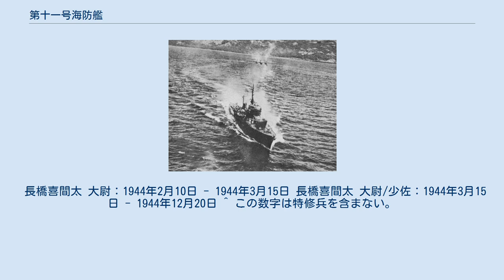第十一号海防艦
第十一号海防艦（だいじゅういちごうかいぼうかん）は、日本海軍の海防艦。
第一号型海防艦（丙型）の6番艦。
多号作戦で損傷し、処分された。
 マル戦計画の海防艦丙、第2401号艦型の6番艦、仮称艦名第2406号艦として計画。
1943年10月15日、三菱重工業神戸造船所で建造番号714番船として仮称艦名第2405号艦と同日に起工。
12月22日、第十一号海防艦と命名されて第一号型海防艦の6番艦に定められ、本籍を舞鶴鎮守府と仮定。
 1944年1月15日、第9号海防艦と同日に進水。
2月13日、艤装員事務所が神戸三菱造船所内で事務を開始。
3月15日竣工し、艤装員事務所を撤去。
本籍を舞鶴鎮守府に、役務を舞鶴鎮守府警備海防艦にそれぞれ定められ、呉防備戦隊に編入。
基礎術力練成教育に従事。
 1944年4月5日、海上護衛総司令部第一海上護衛隊に編入。
5日から14日まで、呉海軍工廠で入渠し船体機関の整備を行う。
出渠後門司へ回航し、ヒ59船団の編成を待つ。
20日、ヒ59船団（10隻）を護衛してシンガポールへ向け門司発。
29日、経由地の高雄を出港後、対潜制圧を行う。
5月2日、マニラ着。
なお、ヒ59船団はマニラ止まりとなり解列された。
 5月5日、臨時編成された船団を護衛してマニラ発。
7日、船団はバリクパパン行きとミリ行きに分かれることとなり、本艦は春風、朝風とともにミリ行き船団（マミ09船団、5隻）を護衛することとなった。
9日、マミ09船団はミリに到着し、本艦はミリ湾口の警戒にあたる。
13日、復航のミマ10船団（11隻）を護衛してマニラへ向けミリ発。
19日、マニラ着。
21日、タマ18船団を迎えるため単艦でマニラを出港し、23日に同船団とともにマニラに入港した。
24日、マタ20船団（15隻）を護衛して高雄へ向けマニラ発。
28日、高雄に到着したが、本艦はタマ20船団（19隻）を護衛して即日高雄を出港した。
31日、マニラ着。
 6月3日、マタ22船団（7隻）を護衛して高雄へ向けマニラ発。
5日、シンガポール行きのヒ65船団と合同のためマタ22船団から分離する。
12日、シンガポール着。
17日、復航ヒ66船団（4隻）を護衛して内地へ向けシンガポール発。
26日、門司着。
28日に呉へ回航し、30日まで整備を行う。
整備後、門司へ回航。
 7月3日、モマ01船団（9隻）を護衛してマニラへ向け門司発。
7日、経由地の高雄に入港。
15日、マニラ着。
7月24日、内地行きヒ68船団に合同してマニラ発。
27日、経由地の高雄に入港。
28日、門司へ向け高雄発。
 8月3日、ヒ68船団から分離して佐世保へ回航。
4日から6日まで佐世保海軍工廠で入渠し、主機械の修理を行う。
出渠後門司へ回航し、ヒ71船団の編成を待つ。
8日、ヒ71船団（20隻）を護衛して門司発、同日伊万里湾着。
10日、シンガポールへ向け伊万里湾発。
13日、中継地の馬公に入港。
17日、引き続きヒ71船団を護衛して馬公発。
船団は18日からアメリカ潜水艦群の攻撃を受け、本艦は遭難者の救助と対潜掃蕩に従事。
20日、22日とサンタクルスに回航して遭難者を下艦させ、23日には被雷落伍した能代丸を護衛するためサンタクルスを出港し、同船の護衛に従事。
24日には被雷沈没した朝風の乗員を救難し、同日マニラに入港した。
26日、引き続きヒ71船団を護衛してシンガポールへ向けマニラ発。
9月1日、シンガポール着。
 9月6日、復航ヒ72船団（6隻）を護衛して内地へ向けシンガポール発。
11日、マモ03船団（3隻）がヒ72船団と合同。
12日、船団が海南島東方洋上でアメリカ潜水艦群の攻撃を受け、本艦は遭難者の救助にあたり、約1,000名を収容した。
船団は楡林へ回航することとなり、14日楡林着。
16日、ヒ72船団第1分団を護衛して楡林発。
20日、船団がアメリカ陸軍機の空襲を受けたため、本艦は第18号海防艦とともに一旦馬公へ回航。
次いで21日には基隆へ回航した。
23日、吉備津丸を護衛するため基隆を出港し、24日同船を伴い基隆に帰着した。
25日、引き続きヒ72船団を護衛して基隆発。
27日夜、トカラ列島西方洋上で第10号海防艦がアメリカ潜水艦プライスの攻撃により被雷沈没したため、本艦は対潜制圧のため現場に留まる。
第10号海防艦の一ノ瀬海防艦長以下7名の生存者を収容し、船団に追及。...